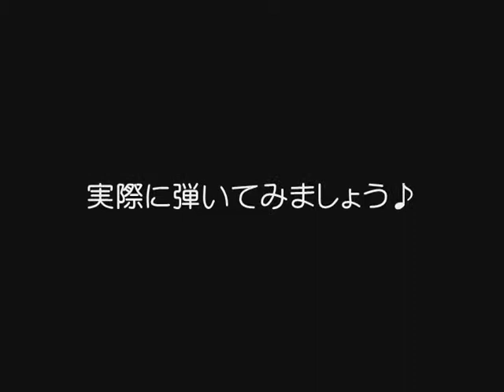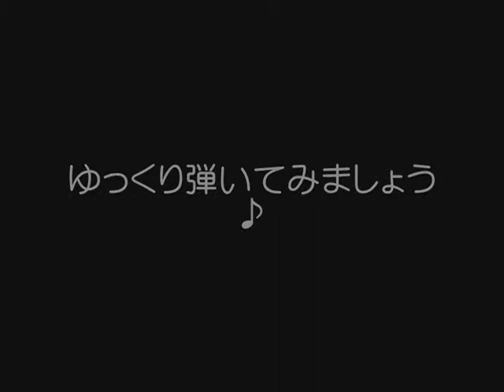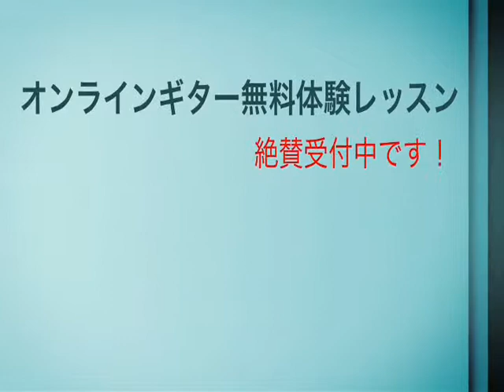マイナーペンタトニックスケールの練習ギターフレーズ② 初心者のためのエレキ・アコギレッスン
マイナーペンタトニックスケールの練習ギターフレーズ解説②ポジション　初心者のためのエレキ・アコギレッスン

0:00 マイナーペンタトニックスケールポジション②
0:40 実際に弾いてみましょう
1:01 ゆっくり弾いてみましょう

ギター上達・究極の秘訣を完全無料で教えてます！
「究極のスケール　完全マスター大辞典」「RYO1ROCKの手がけた音源」を限定Wプレゼント♪

《ギター上達・究極の秘訣を完全無料で伝授！》
今なら「究極のスケール　完全マスター大辞典」「RYO1ROCKの手がけた通常有料販売している手がけた衝撃のキラーチューン」のWプレゼント♪

マイナーペンタトニックスケール ベース
マイナーペンタトニックスケール ピアノ
マイナーペンタトニックスケールサックス
マイナーペンタトニックスケールアドリブ
マイナーペンタトニックスケールとは
マイナーペンタトニックスケール ブルーノート
マイナーペンタトニックスケール ポジション
マイナーペンタトニックスケール コード
マイナーペンタトニックスケール ブルース
マイナーペンタトニックスケール wiki
マイナーペンタトニックスケール 応用
マイナーペンタトニックスケール 覚え方
マイナーペンタトニックスケール 拡張
マイナーペンタトニックスケール 曲
マイナーペンタトニックスケール キー
マイナーペンタトニックスケール サックス
マイナーペンタトニックスケール ソロ
マイナーペンタトニックスケール チョーキング
マイナーペンタトニックスケール 使い方
マイナーペンタトニックスケール とは
マイナーペンタトニックスケール 表
マイナーペンタトニックスケール メジャー
マイナーペンタトニックスケール ルート
ギターソロ マイナーペンタトニックスケール
マイナーペンタトニックスケール jazz
マイナーペンタトニックスケール バッキング